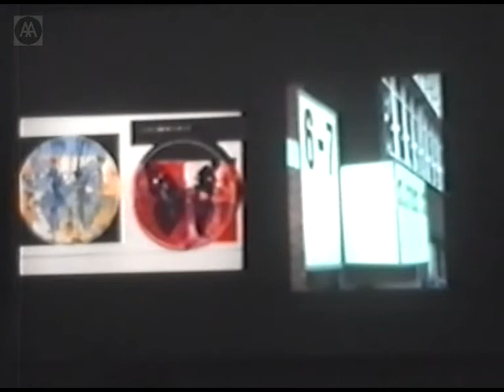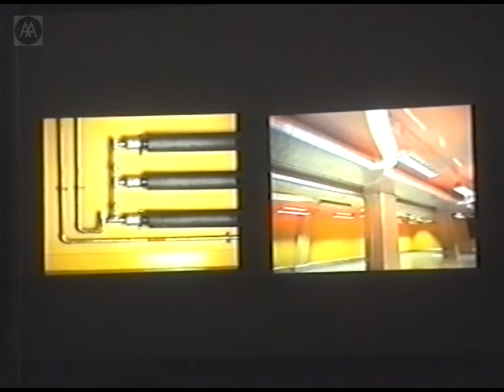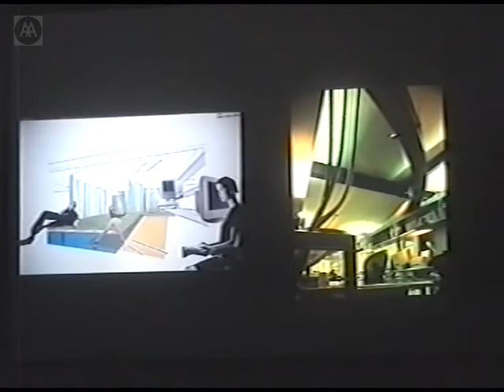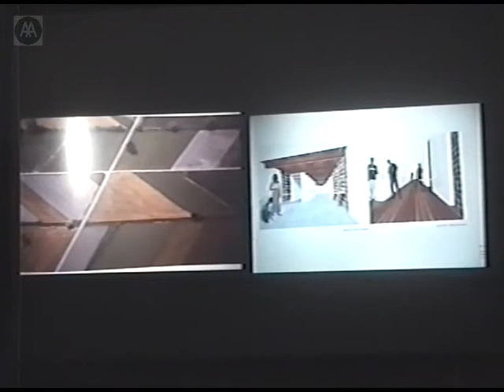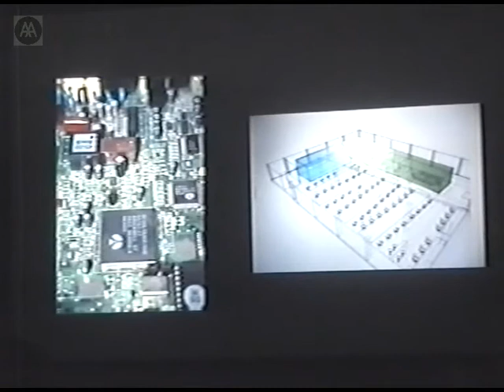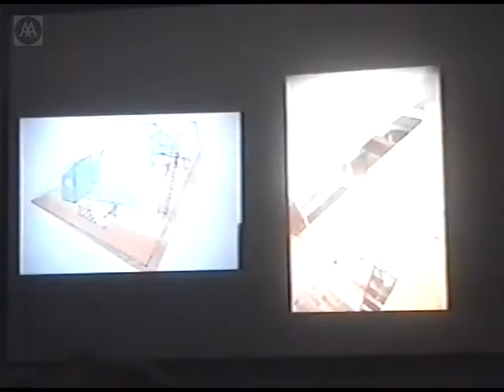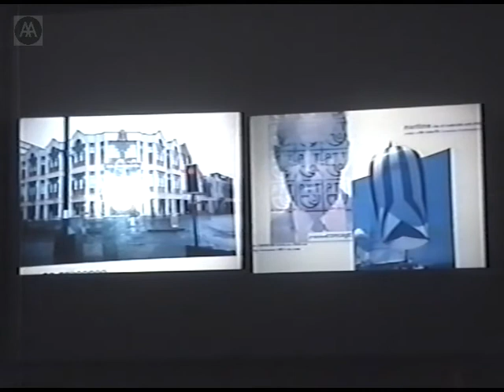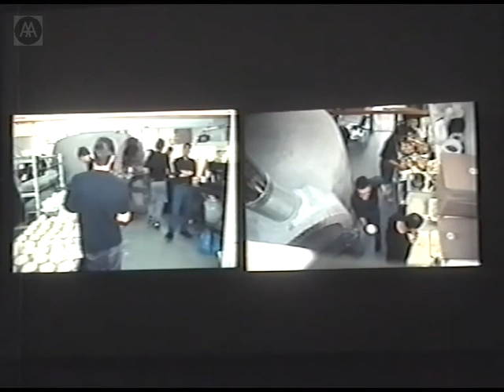Oded Ster-Meiraz, Marta Nowicka - There ain’t no such thing as the ‘real world’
The London-based practice of Nowicka-Stern was founded in 1995 by two graduates of Kingston University, Oded Stern-Meiraz and Marta Nowicka.
Specializing in architecture and interiors, the practice is driven by a passion for ideas, and draws inspiration from science, art and nature.